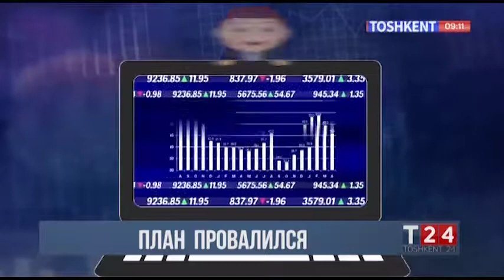План злоумышленников провалился